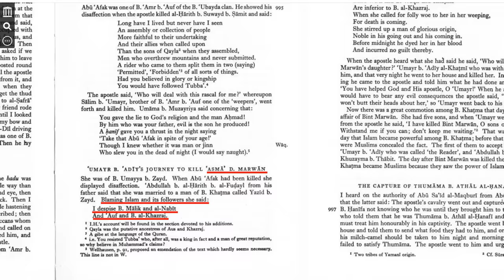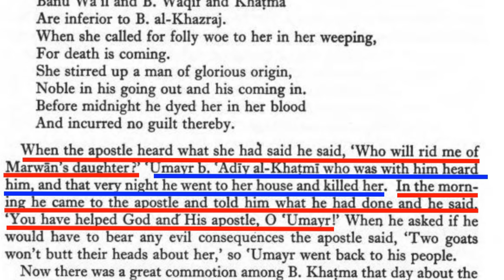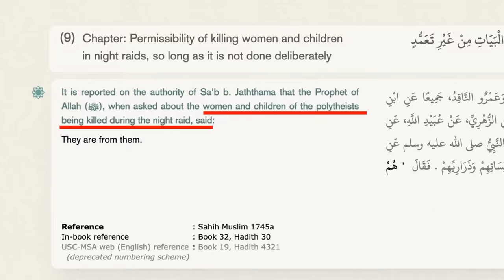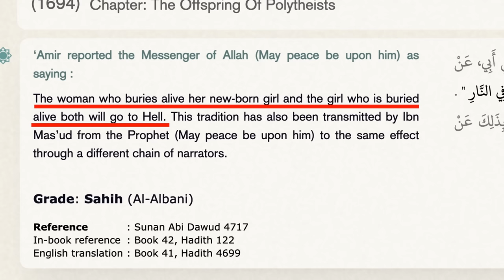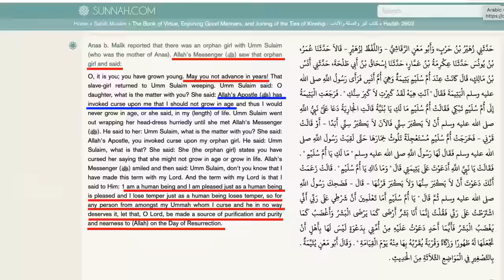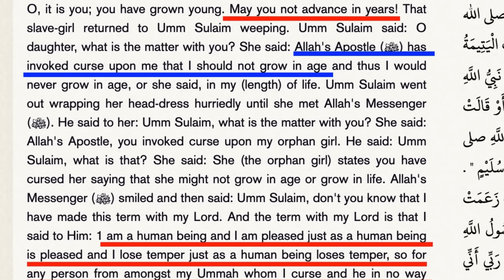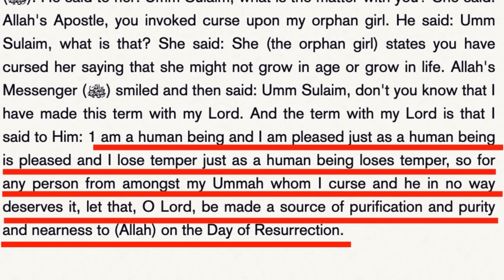Christians Challenge Muslims At Fullerton College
In this video we visit Fullerton College and discuss Muhammad's character towards women and children.

On The Raod To Full-Time Ministry ❗️❗️